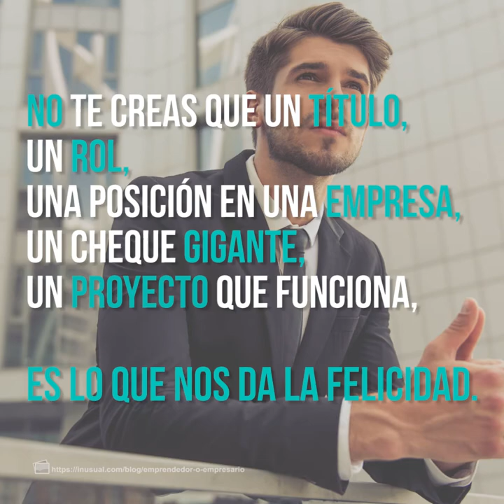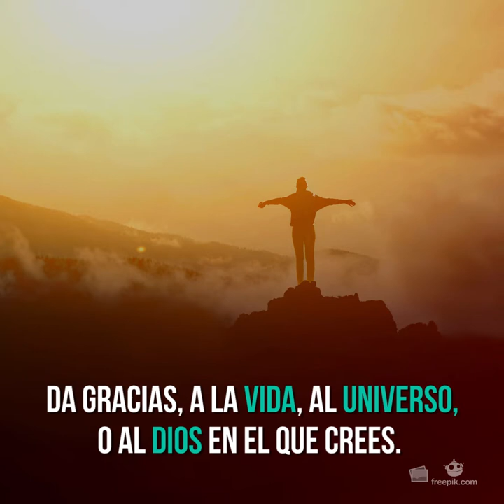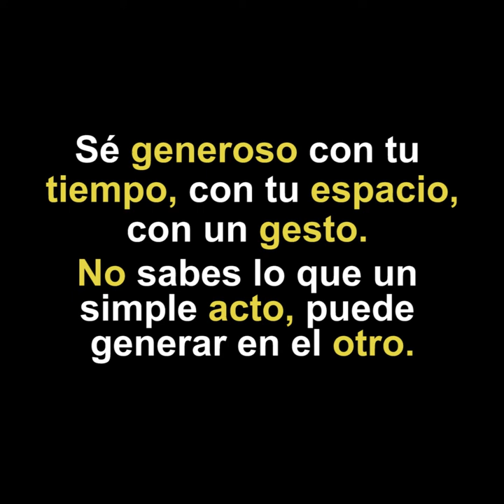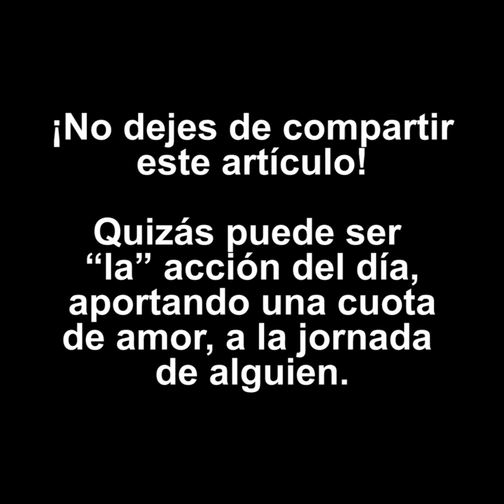playground ACCIONTV 16032018